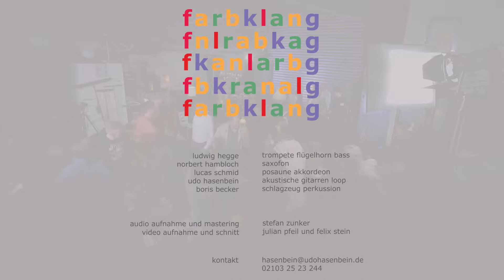werkstattkonzert 2017 tubarao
ludwig hegge                               trompete flügelhorn bass
norbert hambloch                       saxofon
lucas schmid                               posaune akkordeon
udo hasenbein                            akustische gitarren loop
boris becker                                schlagzeug perkussion

lydia drontmann                        zeichnungen